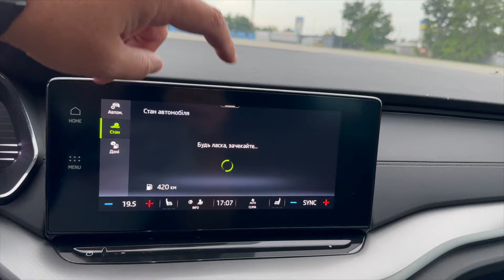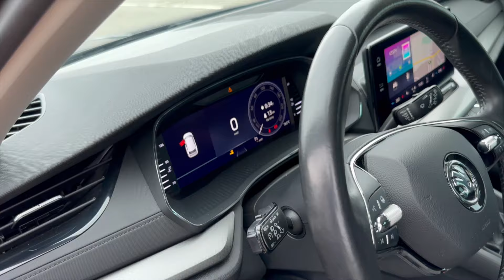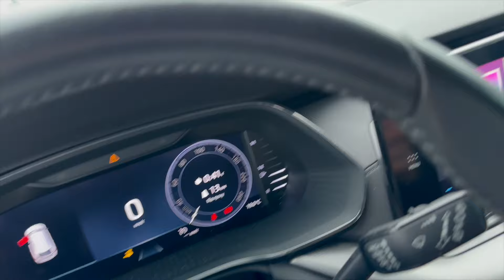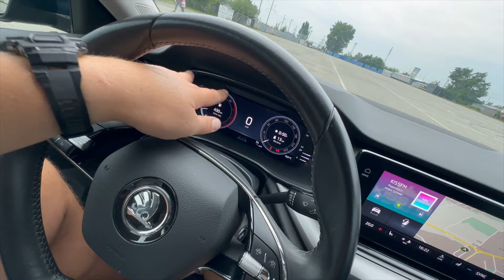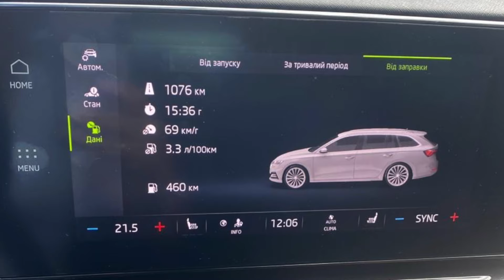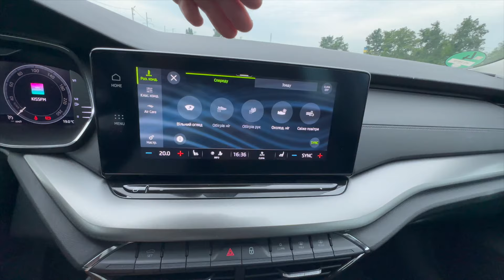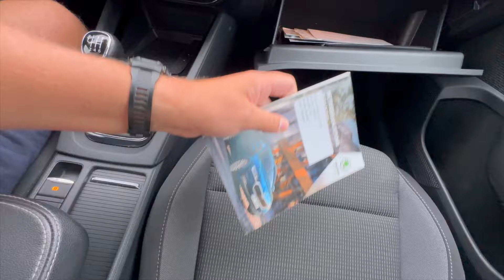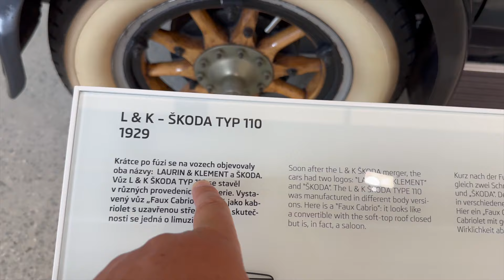Skoda Octavia A8 2021 року під замовлення з Німеччини 🇩🇪 / Шкода Октавія A8 / огляд авто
У цьому відео ви побачите Шкода Октавія А8 в новому кузові, яку привезли прямо з Німеччини 🇩🇪 під замовлення! Це ідеальний вибір для тих, хто цінує надійність, комфорт та стиль 🚗✨. Автомобіль має повну сервісну історію📜, пройшов усі перевірки та готовий радувати свого нового власника! 💥

👉 Якщо хочете замовити собі такий автомобіль — звертайтеся! Ми гарантуємо чесний та прозорий підбір  та доставку з Європи 🌍.

📍Основні переваги:
- Повна сервісна історія 🛠️
- Пройдені всі перевірки ✔️
- Відмінний стан кузова та салону 💎

🔑 Звертайтеся, і ми знайдемо ваш ідеальний автомобіль! 🛣️🚀